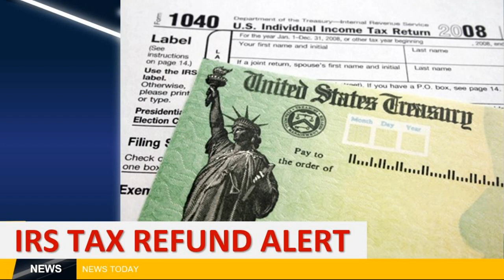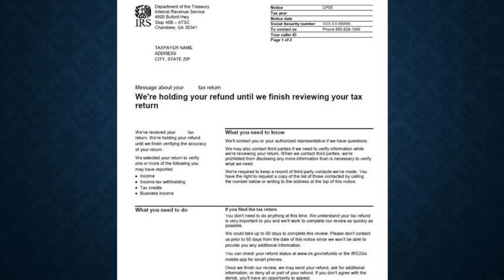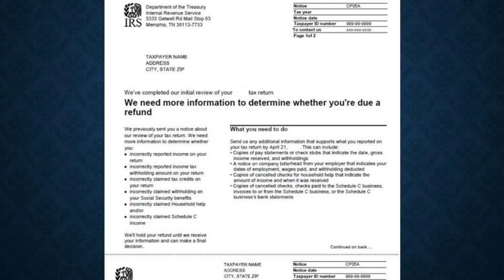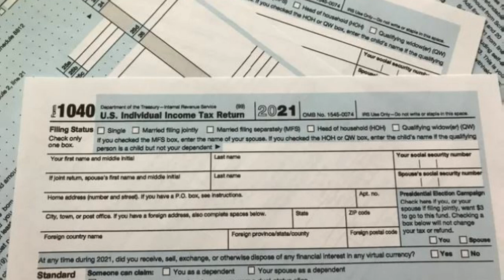2022 IRS TAX REFUND - BREAKING NEWS - Refund Delays, New Refund Release Date, Hold Notices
IRS Tax Refund Update continuing to monitor the latest developments this tax season as the two developing stories include those taxpayers experiencing extended delays who are now reporting receiving a refund hold notice by the IRS so we are going to take a look at that and developing news overnight of the IRS updating those tax transcripts with that next refund release date many of you have been waiting on so we will cover that as well. Now many taxpayers continuing to experience delays in the processing of their refunds are encountering refund status results such as this. Now if you are seeing Tax Topic 152 that does not indicate a problem rather this is a normal tax return processing topic code meanwhile others may not see any tax topic code referenced at all. If you are encountering this message but with tax topic code 151 that means your tax return has been set aside for further examination and potential audit. If you fall under this category the best thing is to check your tax transcript and look for either code 420 or 424. Now code 420 indicates an audit while code 424 indicates it has been set aside for further examination and does not necessarily mean a full audit will occur. Now a growing number of taxpayers are indicating they are receiving this notice from the IRS in the mail which is the CP05 Notice indicating there is hold on a taxpayer’s refund until further examination is completed. Do note this does not indicate you are being audited. Now this can be due to a conflict in earnings, credits or taxes withheld reported on a filed tax return vs what the IRS computer system is showing. Now a more serious version of this notice is the CP05A notice which means the IRS has identified incorrect information such as reported income, tax withholdings or credits and now requires you to submit additional information to them to substantiate what you entered on your returns such as paystubs or business bank statements. This is going to be a much timelier process considering the IRS document backlog, but that refund will remain on hold until a final decision is made. Meanwhile developing news overnight with the latest update of Tax Transcripts has taken place and those with cycle codes ending in 05 are reporting seeing their refund date now set for Wednesday March 30th as seen here. Keep in mind that the IRS Refund Status results page may not have the most up to date information, so it is important to check those transcripts.